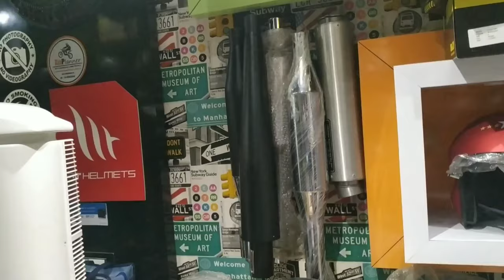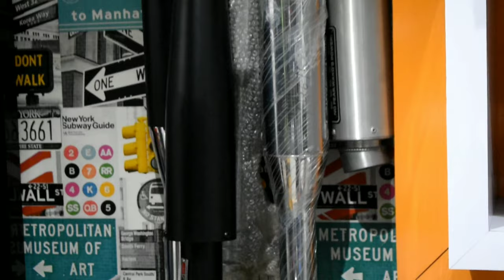CHEAPEST RIDING GEARS AND BIKE ASSOCIARIES IN SILIGURI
Hello viewers in this video I am exploring the place called Shree Parmeshwari (Siliguri International market) where we can get all bike associaries and riding gears at afordable price.
Shop Address:-
Shree Parmeshwari
Internatioanal Market
Shop No. 104, 1st Floor.
Sevoke Road, Siliguri.